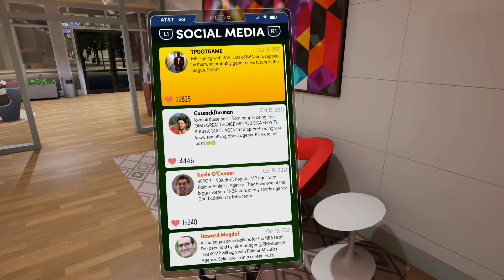NBA 2k22 MyCAREER - Agent Signing! NBA Draft of G League Decision! Ep. 10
NBA 2k22 My Career gameplay signing a new agent and NBA Draft vs G League decision in NBA 2k22 Next Gen
►Lets SMASH 1000 LIKES for more NBA 2k22 My Career PS5 Gameplay

NBA 2k22 MyCAREER Next Gen gameplay ft the best build in NBA 2k22 Marcus Gento!

• PSN: AlphaYMDgento